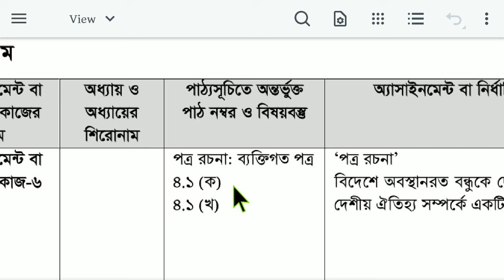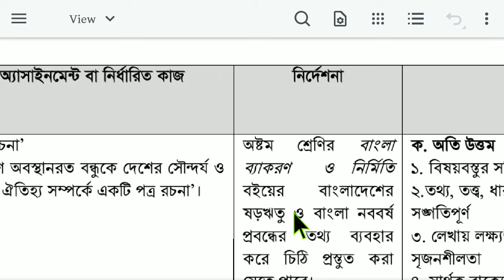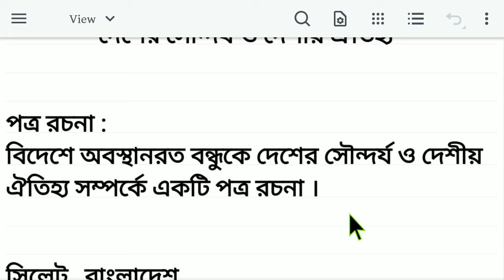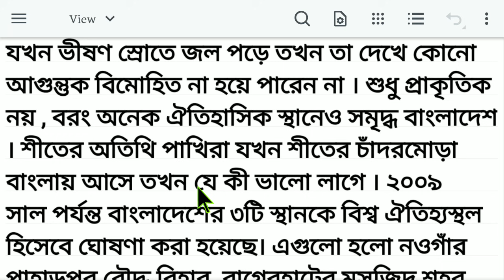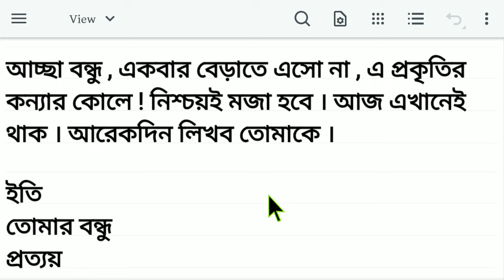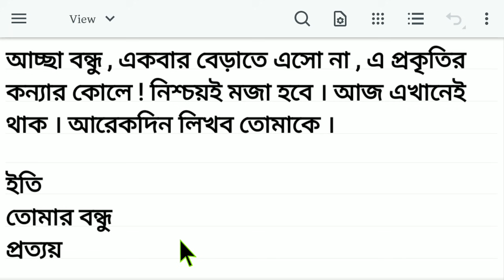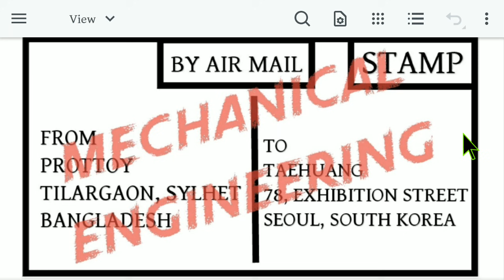Class 8 Bangla Assignment 21th Week || ৮ম শ্রেণির বাংলা এসাইনমেন্ট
Class 8 English Assignment 2021 || ৮ম শ্রেণির ইংরেজি এসাইনমেন্ট উত্তর || 20th Week Assignment Answer

assignment 2021
৮ম শ্রেণির বাংলা এসাইনমেন্ট
৮ম শ্রেণির বাংলা এসাইনমেন্ট ২০২১
৮ম শ্রেণির বাংলা এসাইনমেন্ট ২০তম সপ্তাহ
৮ম শ্রেণির গণিত এসাইনমেন্ট
৮ম শ্রেণির গণিত এসাইনমেন্ট ২০২১
৮ম শ্রেণির গণিত এসাইনমেন্ট ২০তম সপ্তাহ
৮ম শ্রেণির এসাইনমেন্ট
৮ম শ্রেণির এসাইনমেন্ট ২১তম সপ্তাহ
৮ম শ্রেণির বাংলা এসাইনমেন্ট ২১তম সপ্তাহ
৮ম শ্রেণির গনিত এসাইনমেন্ট ২০২১
৮ম শ্রেণির কর্ম ও জীবনমুখী শিক্ষা এসাইনমেন্ট ২০২১
৮ম শ্রেণির বিজ্ঞান এসাইনমেন্ট ২০২১
class 8 mathematics assignment 2021
assignment
assignment answer
assignment solution
assignment 2021
৮ম শ্রেনির এসাইনমেন্ট ২১তম সপ্তাহ
৮ম শ্রেনির এসাইনমেন্ট উত্তর
assignment solution for class 8
new assignment
assignment 2021
৮ম শ্রেনির ইংলিশ এসাইনমেন্ট উত্তর
৮ম শ্রেনির বাংলাদেশ ও বিশ্বপরিচয় এসাইনমেন্ট উত্তর
৮ম শ্রেনির বাংলা এসাইনমেন্ট উত্তর
৮ম শ্রেনির ইংরেজি এসাইনমেন্ট উত্তর
৮ম শ্রেনির গণিত এসাইনমেন্ট উত্তর
৮ম শ্রেনির ইসলাম ধর্ম এসাইনমেন্ট উত্তর
৮ম শ্রেনির হিন্দু ধর্ম এসাইনমেন্ট উত্তর
৮ম শ্রেনির কৃষি শিক্ষা এসাইনমেন্ট উত্তর
৮ম শ্রেনির গার্হস্থ্য বিজ্ঞান এসাইনমেন্ট উত্তর
education
talukdar academy
talukdar academy class 8
english apps
time for school
mechanical engineering